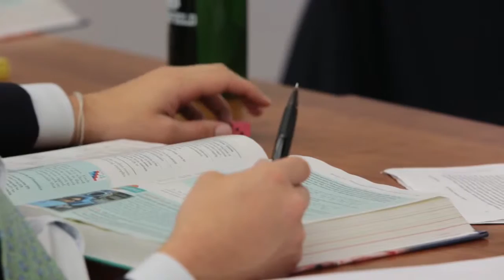Lessons - The Rule of Large Numbers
Anything can happen… until the numbers get big enough. Enjoy a fundamental lesson in statistics from Mr. Barnes.